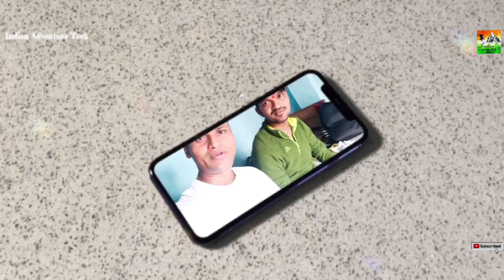Save our Planet Earth from Global Warming 🔥 🥵 | Plant a Tree | Watch how i plant a 🪴in my village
Trees contribute to their environment over long periods of time by providing oxygen, improving air quality, climate amelioration, conserving water, preserving soil, and supporting wildlife.

Tree plantation is very necessary because trees provide oxygen to the environment and make the air quality better. If more trees are planted, then the world's environment will become a safer place to live in. Tree plantation also reduces pollution, thus making the life of future generations secure.

Choose the Right Tree Species. ...
Determine the Planting Location. ...
Prepare the Planting Hole. ...
Handle the Tree with Care. ...
Place the Tree in the Hole. ...
Water and Mulch. ...
Stake and Support. ...
Prune and Maintain.